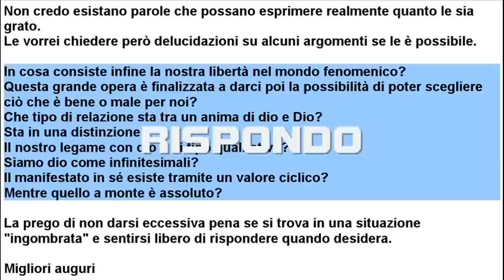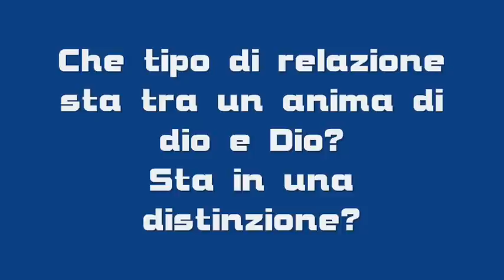TANTE DOMANDE segue la terza risposta